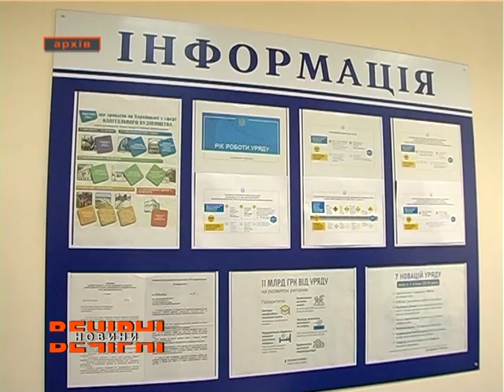Реальна допомога жителям області